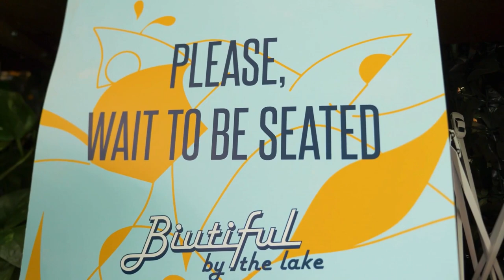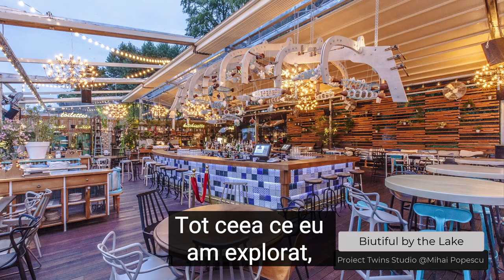Curs Design Online » Masterclass Mihai Popescu » Living Design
Prin acest Masterclass Mihai Popescu își continuă cu succes misiunea sa de a oferi mai departe. În acest ritm, vom avea o nouă breaslă de specialiști și pasionați care vor ști mult mai bine decât în trecutul apropiat, să explice, să prezinte și să creeze proiecte extraordinare.

Fratelli, Uanderful, Biutiful, Biutiful By The Lake, acesta din urmă premiat cu Restaurant & Bar Design Award la Londra în 2015, un Oscar în lumea designului, sunt câteva dintre lucrările de referință ale designerului Mihai Popescu.

În lumea de business, Mihai Popescu este cunoscut drept unul dintre „frații Fratelli“. Împreună cu fratele său geamăn, Liviu Popescu, și alături de doi prieteni, este acționar în grupul Fratelli, care cuprinde mai multe restaurante, baruri și cluburi celebre în București și alte orașe din țară.

✔ Etapele proiectului de design ale restaurantului Biutiful
✔ Care este rolul luminii?
✔ Cât de importante sunt texturile și materialele folosite?
✔ Cum alegi materialele?
✔ Alegerea locației - concept Biutiful
✔ Procesul de creație - valoarea primei locații Biutiful
✔ În ce constă succesul unui design de succes?
✔ Cum îți transformi visul în realitate?
✔ Ce face un spațiu unic? - Conceptul Biutiful by the Lake
✔ Despre Fratelli (Design și Operațional)
✔ Cum e să ai un business alături de familie?